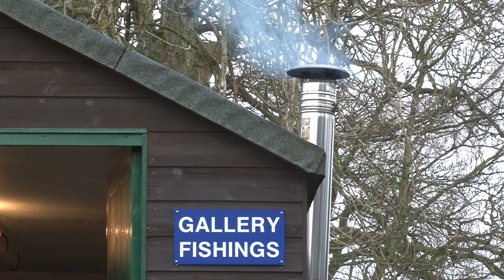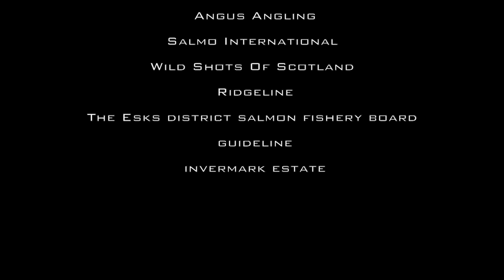Hooked UK - North Esk Springers with Andy Richardson & Greig Thomson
In this weeks episode we join Andy Richardson & Greig Thomson on the River North Esk in Angus chasing spring salmon on the 2013 season opening at Gallery.